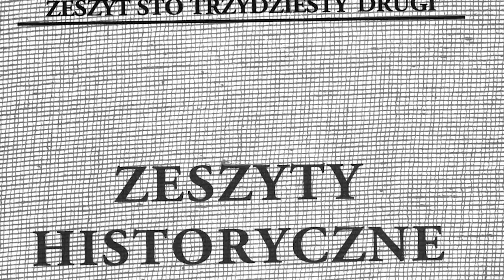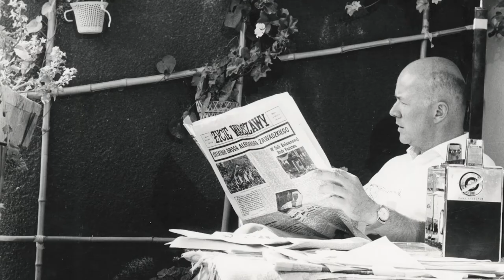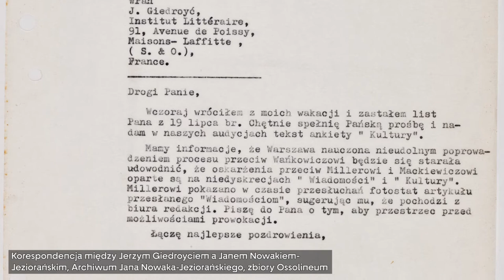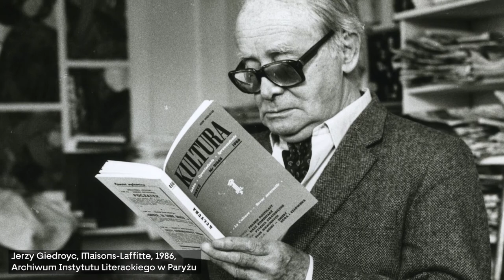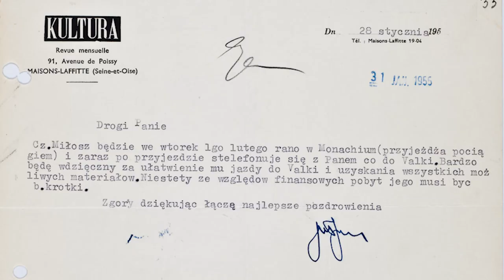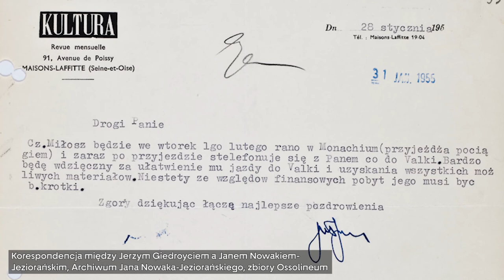Jan Nowak-Jeziorański i Jerzy Giedroyc | Odcinek 97. Do zobaczenia w Muzeum Pana Tadeusza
Jan Nowak-Jeziorański i Jerzy Giedroyc kierowali przez wiele lat dwoma najsilniejszymi centrami polskiej emigracji, które stworzyli: Rozgłośnią Polską Radia Wolna Europa i Instytutem Literackim w Maisons-Laffitte pod Paryżem, gdzie mieściła się redakcja miesięcznika „Kultura”. Wzajemne stosunki między Nowakiem-Jeziorańskim a Giedroyciem najlepiej określa angielskie powiedzenie „love-hate relationship”. Obaj pilnie obserwowani przez komunistyczne władze, spierali się o doktryny, dyskutowali o poglądach, ale pomagali sobie i wspierali się w walce z reżimem.

Historię relacji bohatera wystawy stałej „Misja: Polska” w Muzeum Pana Tadeusza, Jana Nowaka-Jeziorańskiego i Jerzego Giedroycia przybliża Paulina Gawrońska.

Dziękujemy redakcji Portalu Kultury Paryskiej Stowarzyszenia Instytut Literacki Kultura oraz dr. Andrzejowi Nowakowi, starszemu kustoszowi w Dziale Rękopisów ZNiO za pomoc w realizacji filmu.

Zachęcamy do zapoznania się z serią krótkich filmów przygotowanych przez pracowników Muzeum Pana Tadeusza. Wszystkie te publikacje gromadzimy na podstronie zatytułowanej „Do zobaczenia”: